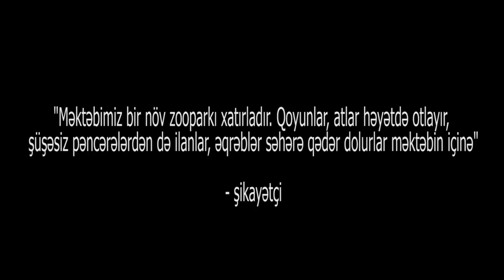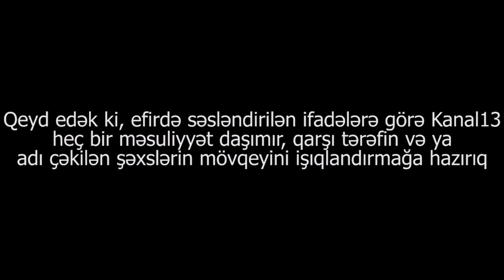"Bura məktəb yox, əsl zooparkdır"- Uçuq-sökük məktəbdən görüntülər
Şikayətçi:"Məktəbimiz bir növ zooparkı xatırladır. Qoyunlar, atlar həyətdə otlayır, şüşəsiz pəncərələrdən də ilanlar, əqrəblər məktəbin içinə dolurlar"